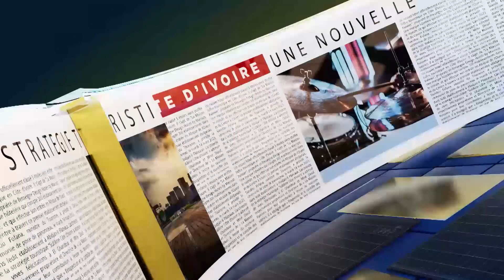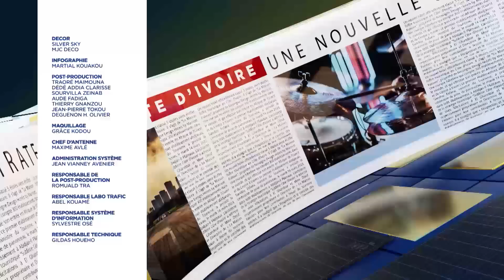Hausse du coût du carburant : le gouvernement et les transporteurs parlent-ils le même langage ?